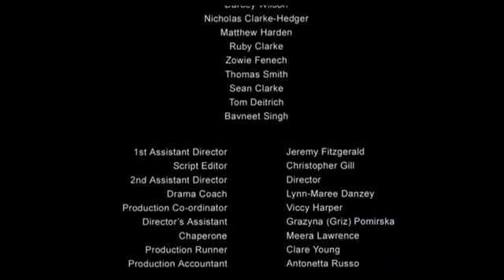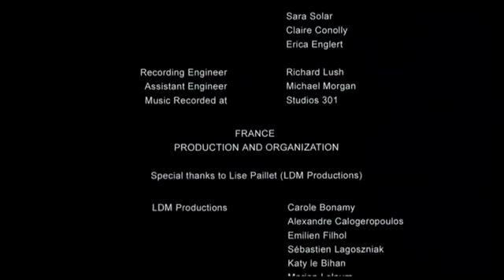LEGENDADO: Alice Englert no curta "The Water Diary" em 2006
Alice Englert no curta metragem "The Water Diary", em 2006, dirigido por sua mãe Jane Campion.